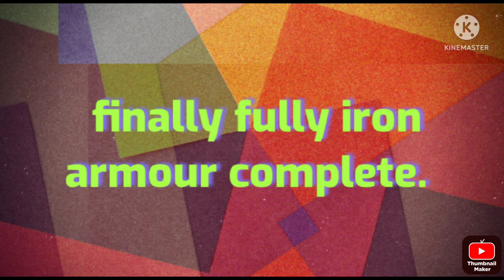Minecraft /lokycraft video/make a full iron armour.1minecraft video in hindi.minecraft videos kid .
Minecraft videos and Frag game play and free fire game play or On & on gamer or Herobrine smp video and respect short video or smartypie video and flet gamer